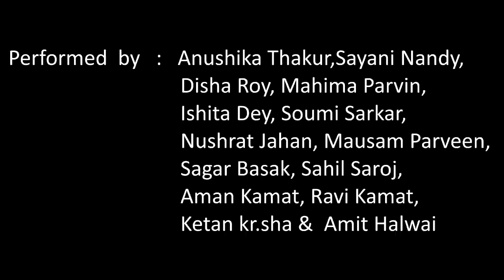GANESH BANDANA | Choreography by Monu Mishra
Fusion Academy

OUR COURSES: CBSE & ICSE COACHING, SPOKEN ENGLISH, DRAWING, HANDCRAFT, SINGING, GUITAR, DANCE, ZUMBA FITNESS, TAEKWONDO, ABACUS, GYMNASTIC & YOGA

Address: 7/3 Green Park , Nilgunj Road, India Pottery Bazar, Rathtala,Belghoria, Kolkata, West Bengal 700056.